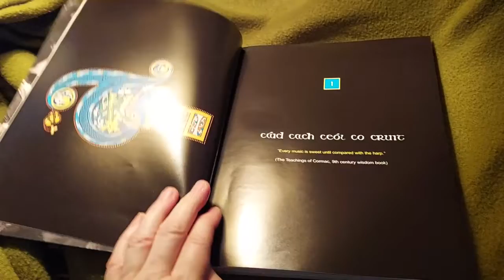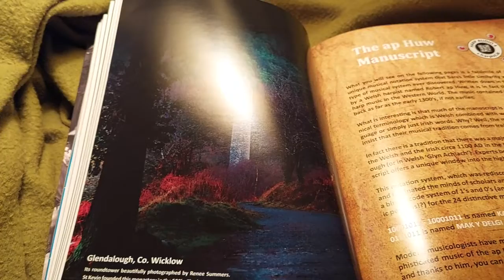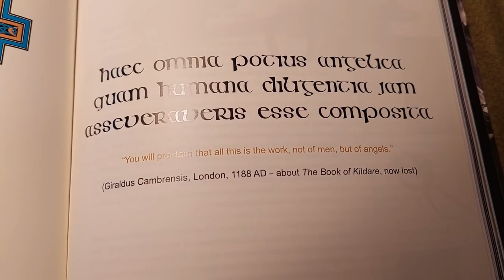Gabhaim Molta Bride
This video was for a friend in hospital who'd asked a group of harpers to create videos for her. So the whole first part and the images are intended for my friend. The tune and images listed here begin at 1:04. 1.The Trinity College Harp (book) 2. Cover art from Juno-winning album by Burnt Project 3. Painting by Rachel Schappert. 4. Trinity College Harp (book)